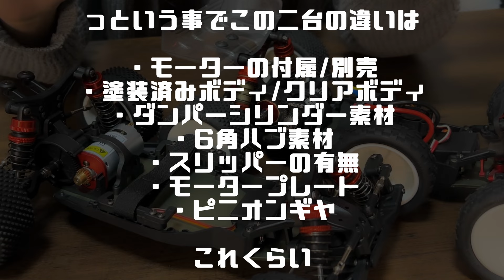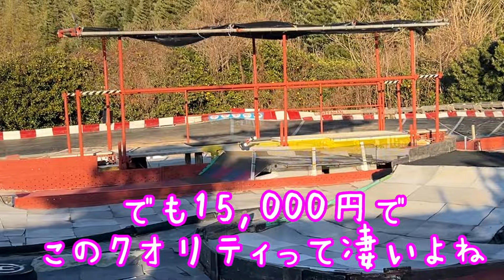【組み立て済みの本格2WDバギー！】LC RACING BHC-1 組立キットとの違いを比べつつ走らせる！！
LC レーシングAmazonブランドストア

動画内でご紹介した「キット/バッテリー」

・マシン
LC RACING BHC-１組立済みキット
(半組み立て済み、ブラシモーター、サーボ搭載済み。その他のメカは別売り)

LC RACING RCカー L5999 Gens ace製 Lipoバッテリー 1300mAh 7.4v 2S 30C ラジコンバッテリー

未組み立てキットの詳細はこちら

・マシン
LC RACHIG 1/14 2WD BHCbuggy BHC-1(組立てキット、メカ類別売)

・ESC
LC RACING RCカー L6201 ブラシレスESC 60A (WP MAX10-RTR)

・モーター
LC RACING RCカー L6256 ブラシレスモーター 5300KV シャフト3.175mm

以前もご紹介したLC RACINGさんの本格2WDバギーBHC-1に組み立て済みモデルが登場！！
っという事で今回は組立キットとの違いを観察しつつ、走行させていく！
組立キットよりお値段がリーズナブルになりながらもしっかり走ってくれるマシンでした！！

この走り味にコスパの良さ…
大満足ですっ！！！